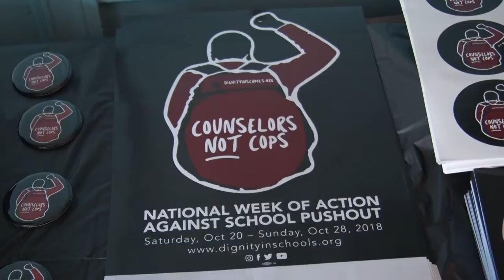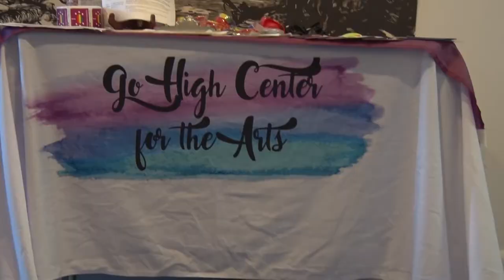Dignity in Schools: Week of action 2018 with Go High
"Go High Center for the Arts wants to inspire pro-social friendships, strong interpersonal skills, and instill a sense of hope in the future."

DIGNITY IN SCHOOLS WEEK OF ACTION 2018. COUNSELORS NOT COPS.